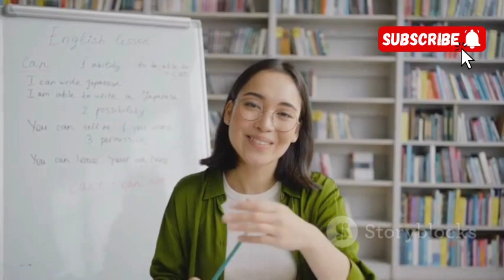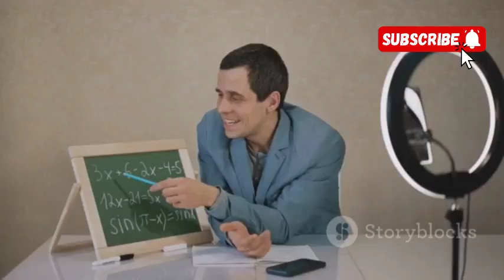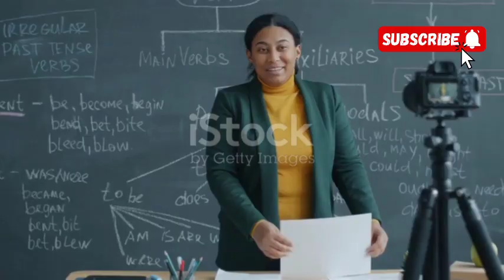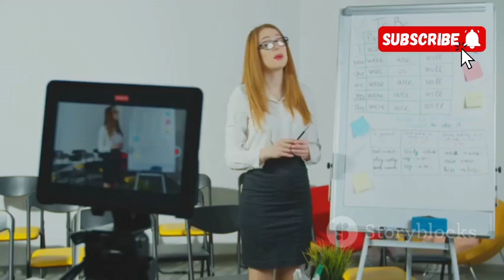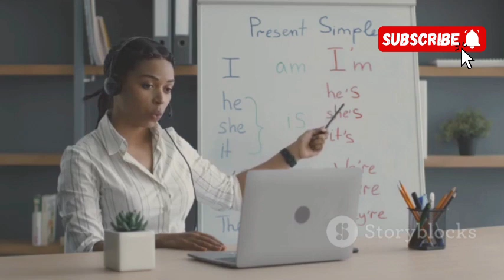Online Tutoring Platforms Explained Earn Money Sharing Your Knowledge 2024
Have an area of expertise and a passion for helping others learn?  This video unlocks the exciting world of online tutoring platforms, where you can turn your knowledge into cash and teach students from anywhere in the world!

Whether you're a certified teacher, a subject matter expert, or a recent graduate, discover if online tutoring is the right fit for you. This video will guide you through:

The top online tutoring platformslike VIPKid, Cambly, and italki, comparing their features and requirements. , ,
Opens in a new window

chevron_right

VIPKid logo
The benefits of online tutoring, including flexible hours, competitive pay, and global impact.
How to get started as an online tutor, including qualifications, creating a strong profile, and landing your first students.
Valuable tips to succeed as an online tutor and build a thriving online teaching career.
Don't let your knowledge go to waste!  This video is your roadmap to becoming a successful online tutor and making a difference in the lives of students worldwide.